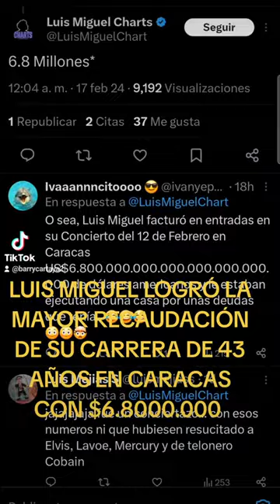LUIS MIGUEL RECAUDÓ 6.800.000 con concierto en Caracas